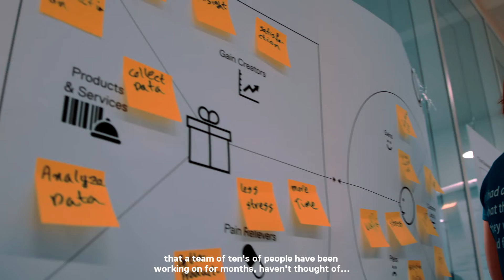Hack4SmartServices at Brightlands Smart Services Campus (November 2017)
The official aftermovie of the Hack4SmartServices hackathon, with as theme 'Mobility as a Service', that took place at the Brightlands Smart Services Campus on November 24-26.